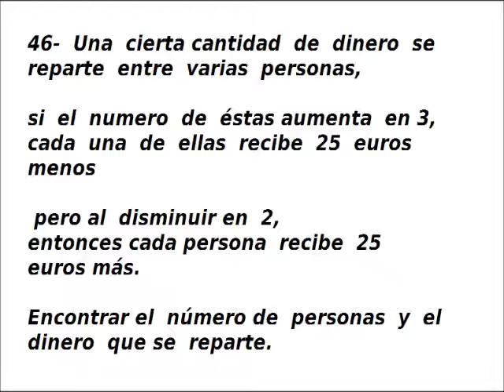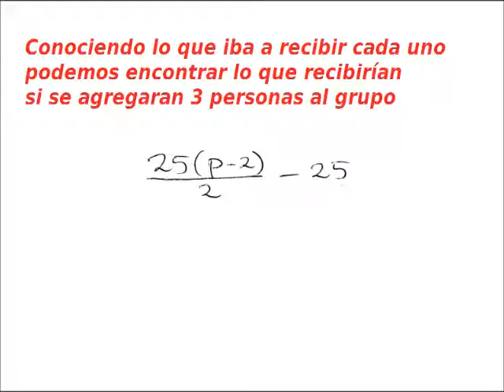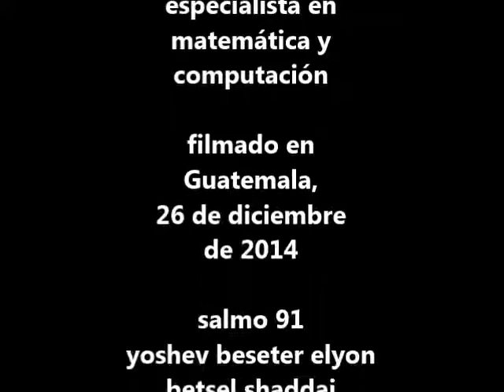ALGEBRA: transformar datos en ecuaciones REPARTIR COSAS